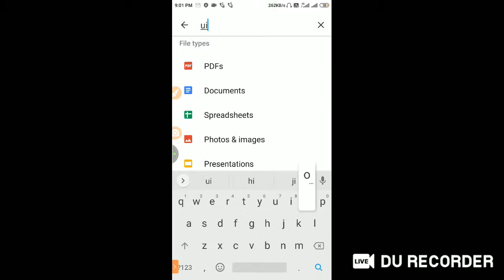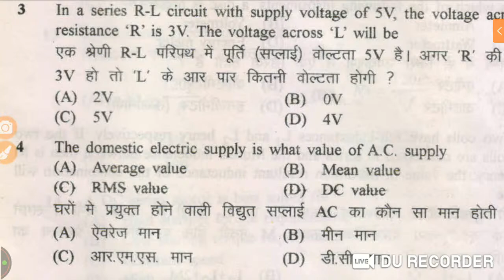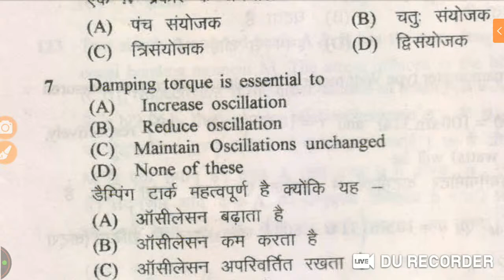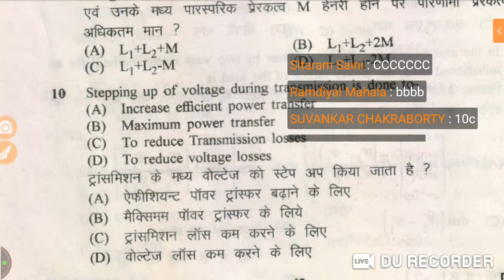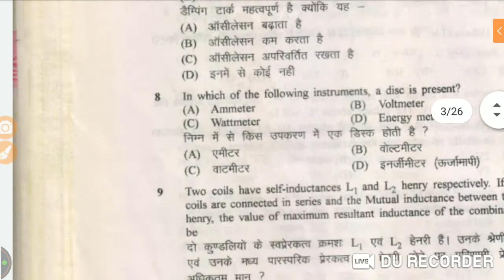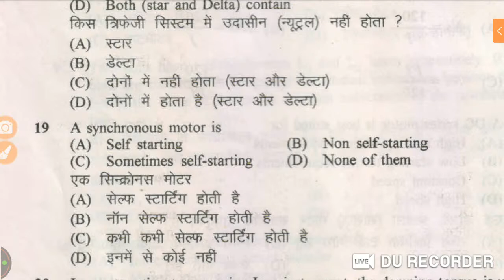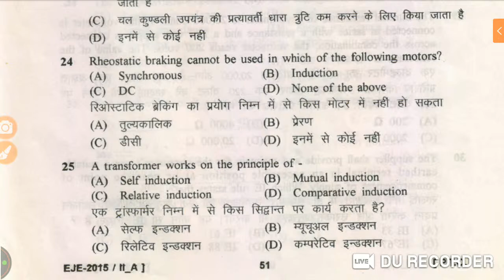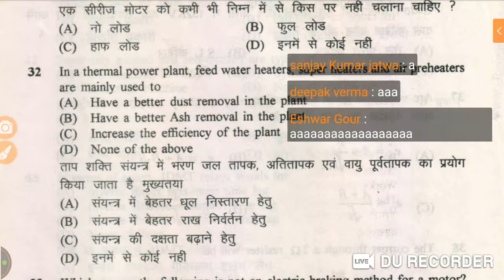upsssc electrical 2015 part 01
DMRC JE second rank
uppcl je final selected
paper solution